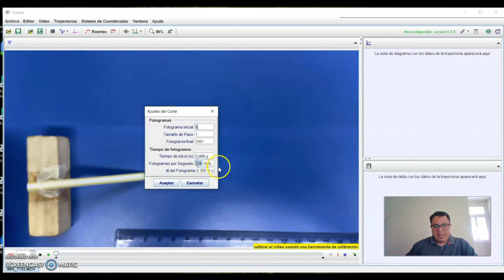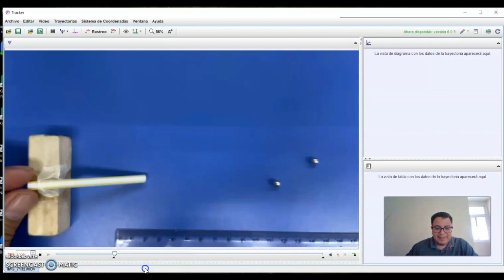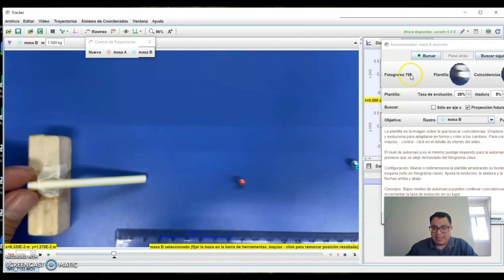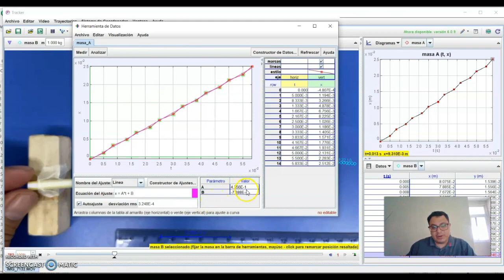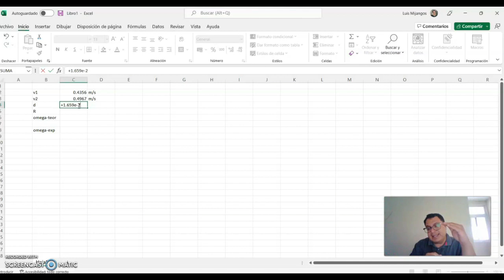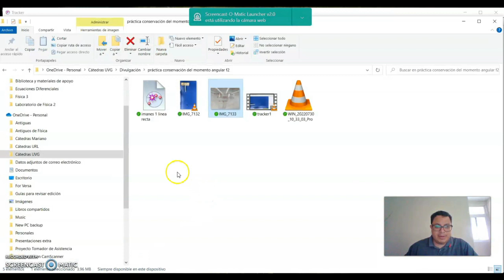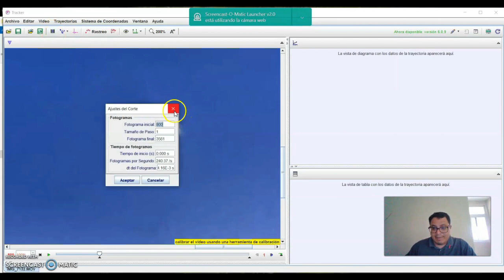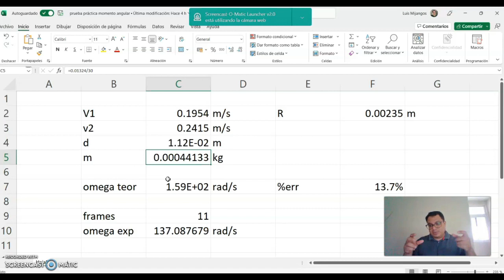Conservación de momento angular usando imanes de neodimio